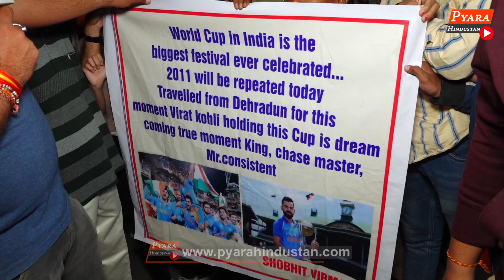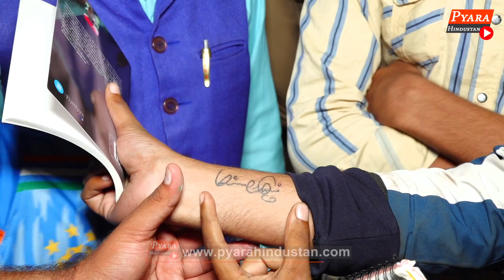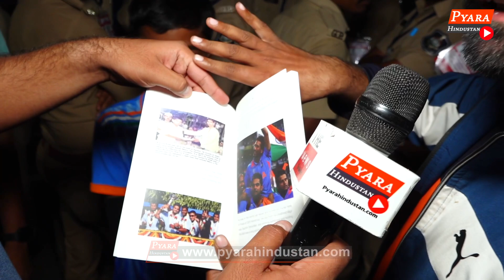ICC Cricket World Cup 2023 final मैच देखने पहुँचा Virat Kohli का Fan,India vs Australia Modi Stadium